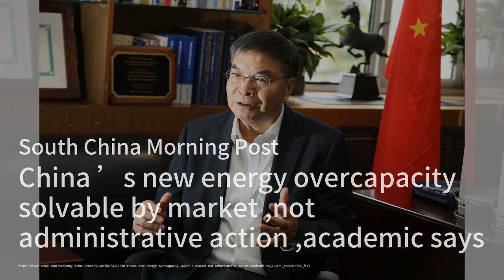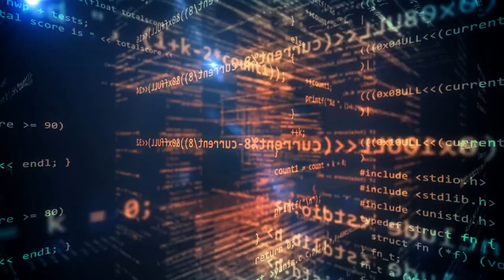香港市區重建局求助新加坡澳門投資者；中國批評日菲防務協議需反思歷史；中國互聯網大會慶祝三十年連接：中國簡報20240708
歡迎來到我們的《中國簡報》節目！今天的新聞內容豐富多彩，讓我們一起來看看吧！首先，香港市區重建局在連續兩年虧損後，向新加坡和澳門的外國投資者尋求財務援助，並計劃發行債券籌集資金，以推動未來的重建項目。接著，中國呼籲日本反思其侵略歷史，這是在日本與菲律賓簽署防務協議後發出的聲明。中國強調亞太地區不需要挑起對抗的軍事集團。最後，我們來關注中國互聯網大會，這次大會將慶祝中國互聯網接入三十年，並探討人工智能、物聯網等重要行業話題。請大家繼續收看詳細內容。